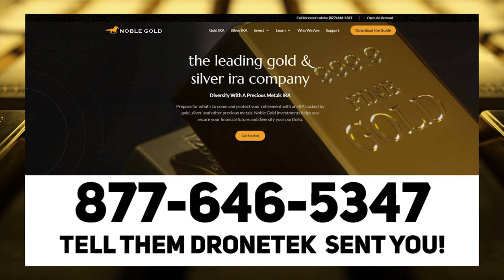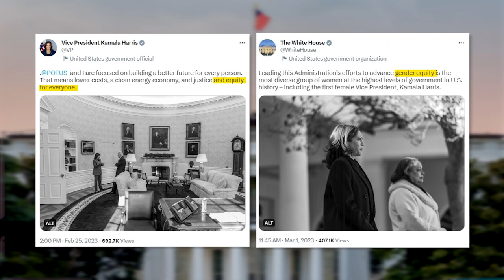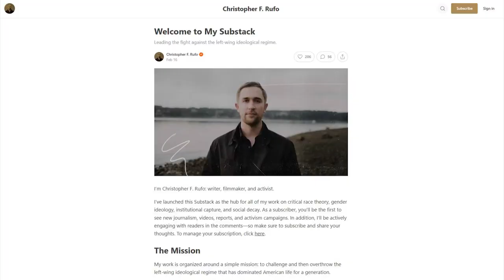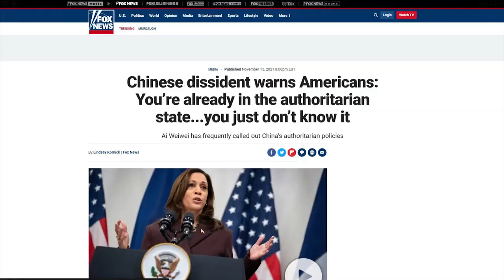LOL: Bill Maher ENDS Bernie Sanders With One Question 😆